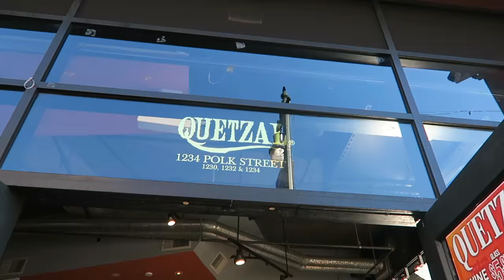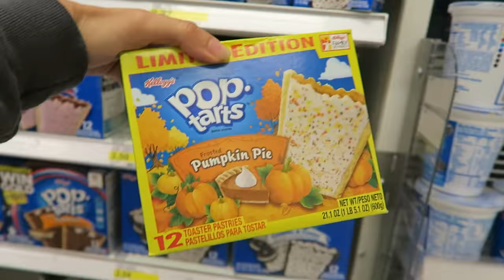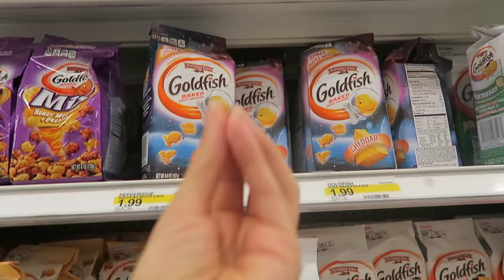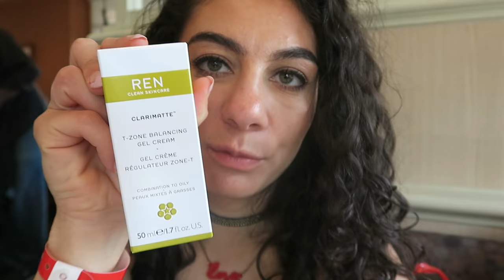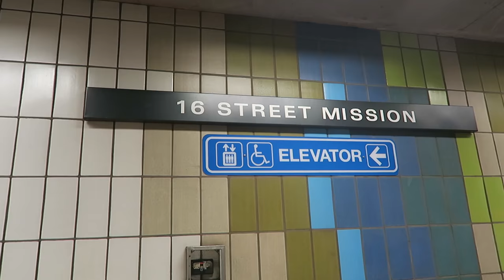AMERICAN CANDY AT TARGET - TRAVEL VLOG 421 AMERICA | ENTERPRISEME TV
American candy at Target...I'm freaking out because there's too much American candy shopping we can do at Target. Loved shopping at Target and expect many American candy taste tests!
If you're on a roll here's a travel vlog with the most touristy day in San Francisco